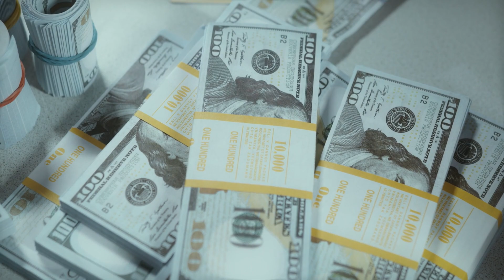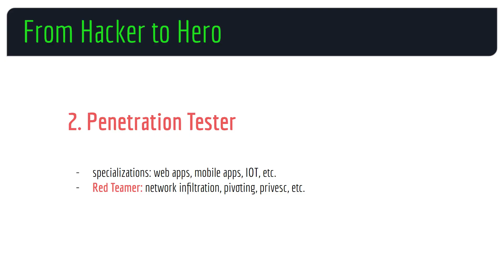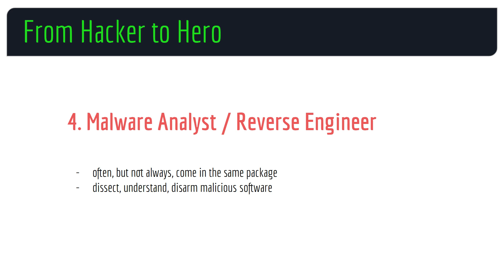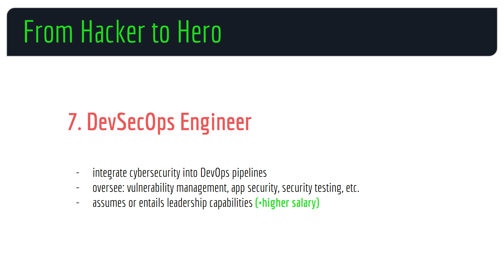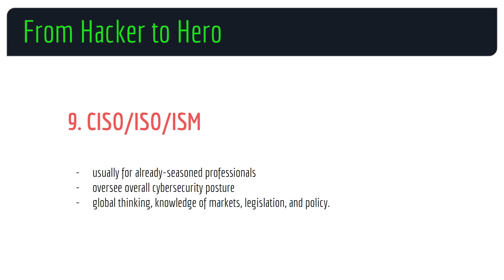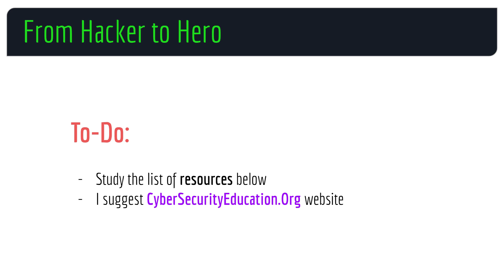From Hacker to Hero - The Exciting World of Cybersecurity Careers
________________________________________________________________________________________________ A comprehensive guide to cybersecurity careers.

Books I recommend for Penetration Testing and Ethical Hacking:

1. TJ O'Connor - Violent Python
2. Dafydd Stuttard - Web App Hacker' s Handbook (2nd Ed)
3. Peter Yaworski - Web Hacking 101
4. Jon Erickson - Hacking: The Art of Exploitation (2nd Ed):
5. Peter Kim - The Hacker Playbook 3 (2018)
6. Peter Yaworski - Real-World Bug Hunting
7. Tom Steele - Black Hat Go